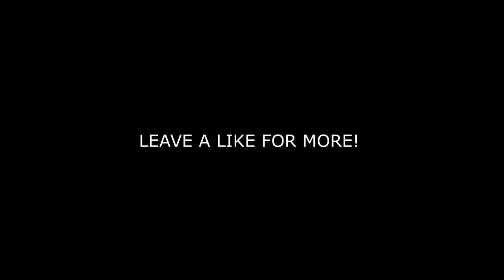TEACHING MY GIRLFRIEND HOW TO TRICKSHOT!